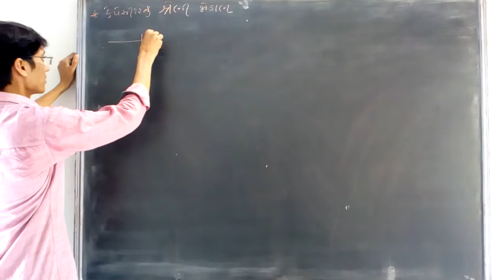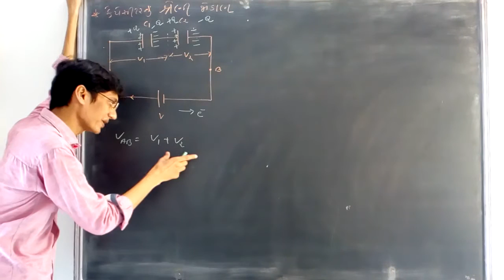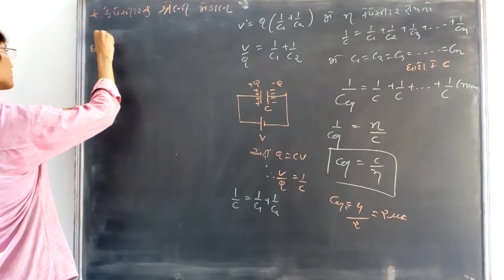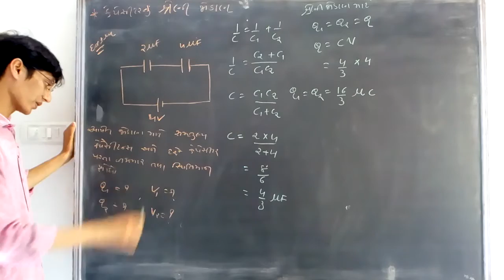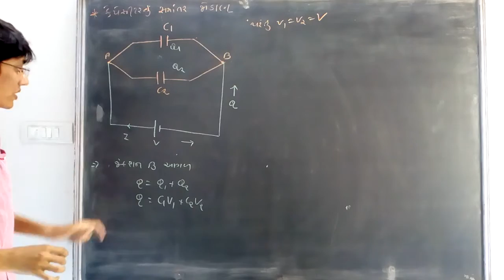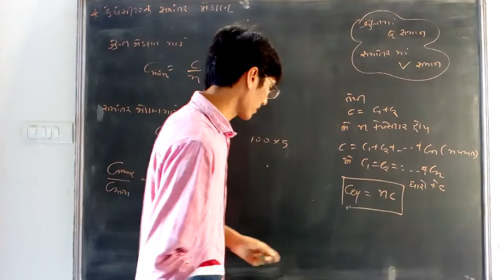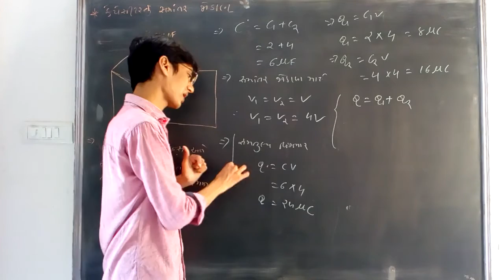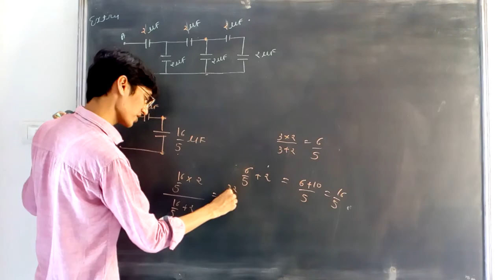12 Science | Physics | Ch-2 વિદ્યુત સ્થિતિમાન અને કેપેસીટન્સ | 13-શ્રેણી અને સમાંતર જોડાણ | Virensir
કેપેસીટરનું શ્રેણી જોડાણ અને સમાંતર જોડાણ તથા તેના પર આધારિત દાખલા

👇આ લિંક પરથી JEE / NEET Assignment download કરો.